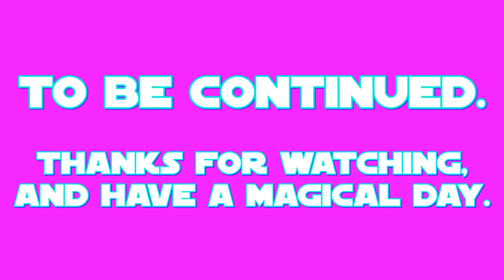E.S: Captain Celaeno Part 2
this is my 2nd part of my 19th episode of E.S (Equestrian Sculptions) which shows my sculpting of Captain Celaeno the anthropomorphic parrot from a 2017 US-Canadian film called: My Little Pony: The Movie.

the 2nd part shows the making of the skirt dress and stringing the colors for the head feathers.
Celaeno's color prefabrication took place on APR.